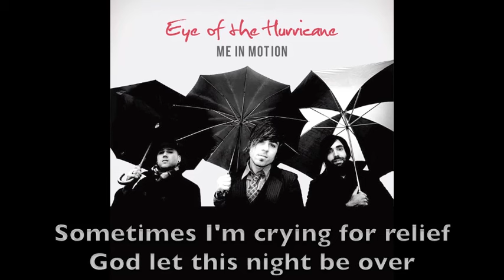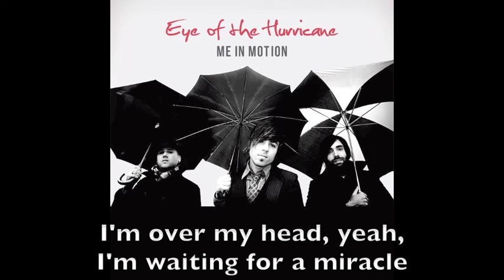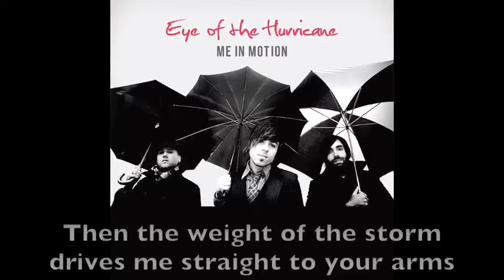Eye of the Hurricane - Official Lyric Video - Me In Motion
Official Lyric Video for Me in Motion's Eye of the Hurricane.